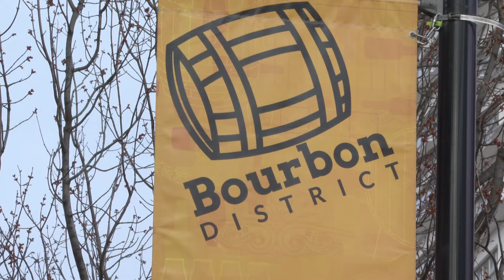Car crashes into downtown Louisville hotel after police chase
The Clarksville Police Department were pursuing the driver, who had allegedly stolen the vehicle.